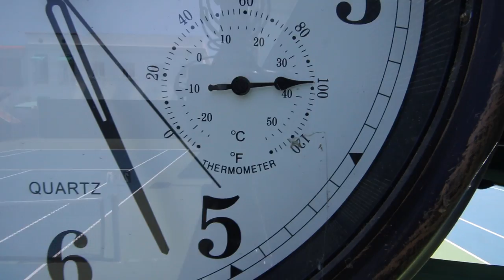Bob Reynolds band with Teddy Campbell and the keyboard orchestra - Vlog #219 July 6th 2017